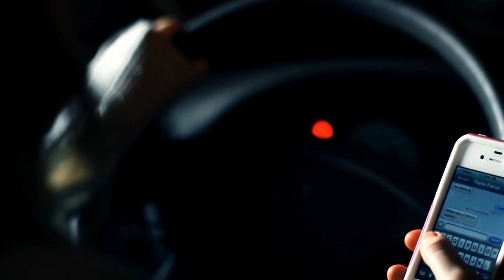Thunder Bay Video Production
Thunder Bay Video Production: A mixture of music videos, creative photo sessions, and some commercials.

Additional footage and direction by:
Crystal Sync Productions
Epica Pictures
Day Vid Z Photography